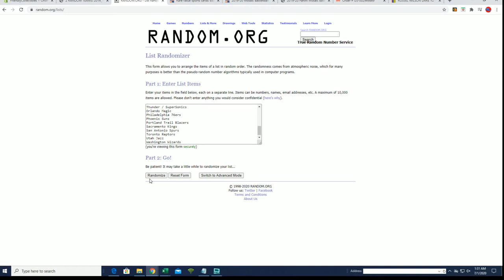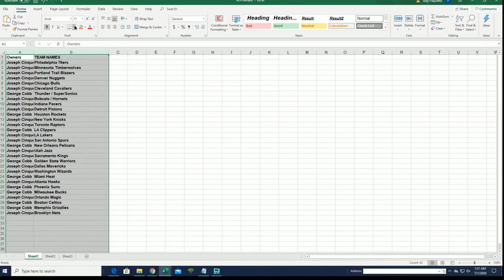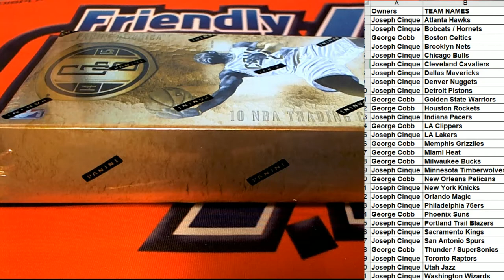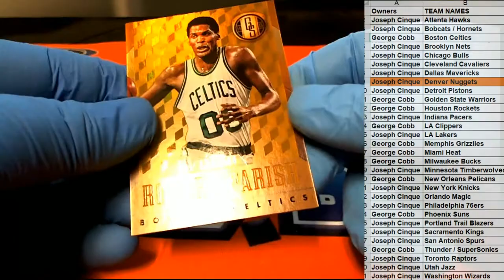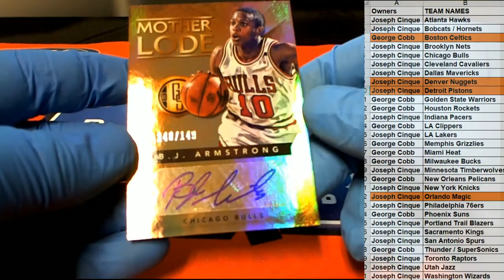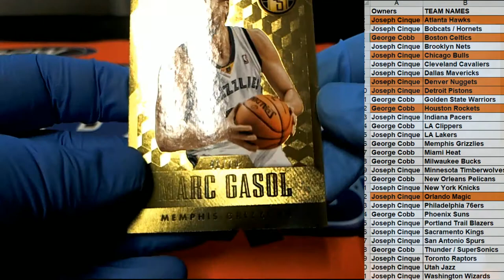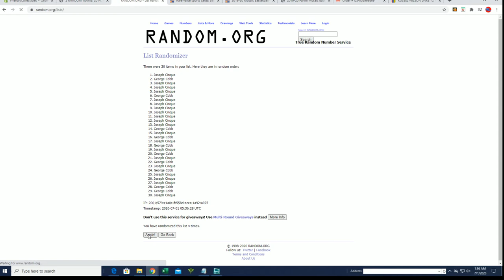2014 15 Panini Gold Standard Basketball ID 1415GSBASK158